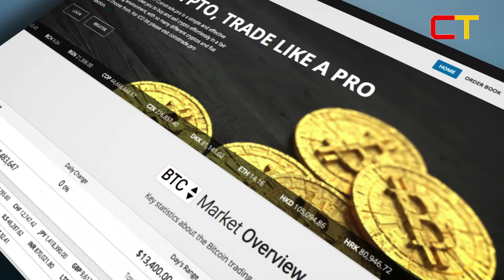CT countdown 180318